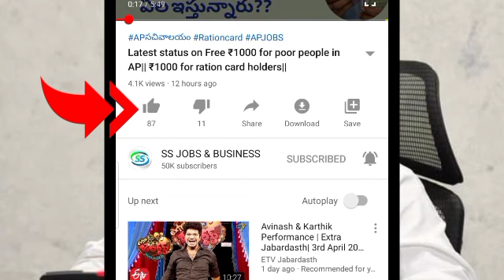అమ్మఒడి అర్హుల list|Latest updates on ammavodi 2022|June 27 ammavodi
విద్య దీవెన